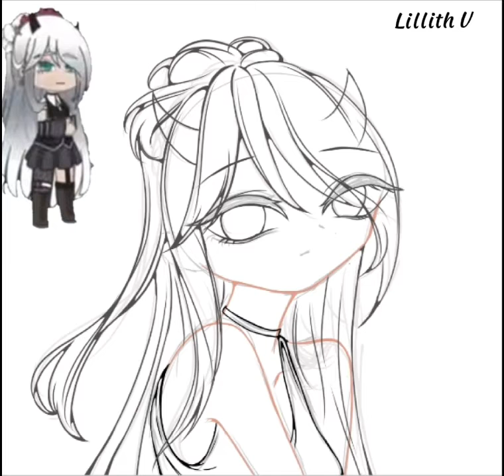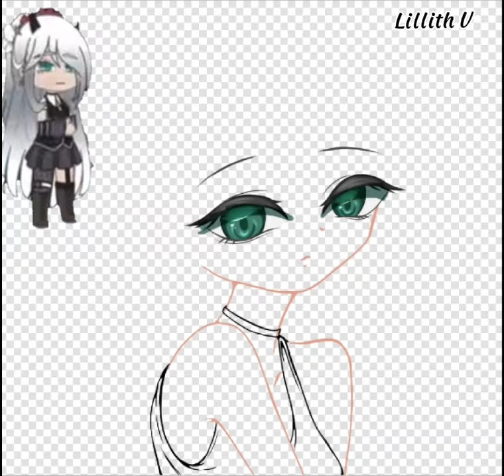Speedpaint / Gift to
Song